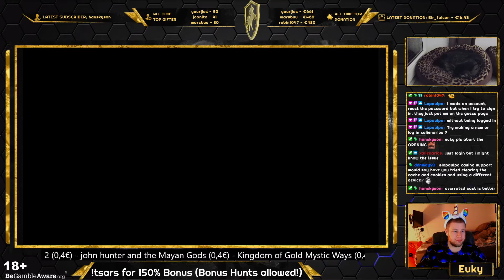WILDS!?! Buffalo Blitz - Big Win 614x / Euky - Slots, Casino, Gambling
I am Euky, a Slot & Gaming Streamer on Twitch.

Buffalo Blitz - BIG WIN 614x

1. Don't think of gambling as a way to make money
2. Only gamble with money you can afford to lose
3. Set a money limit in advance
4. Set a time limit in advance
5. Never chase your losses!